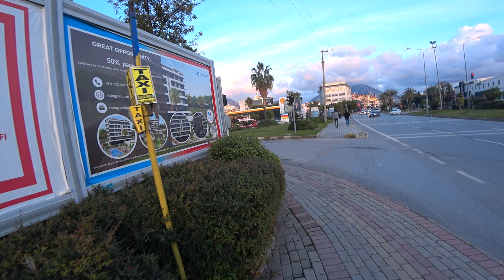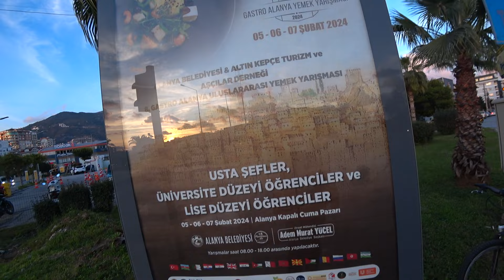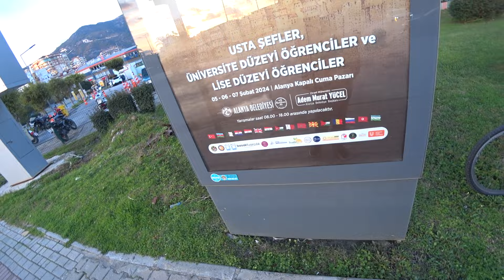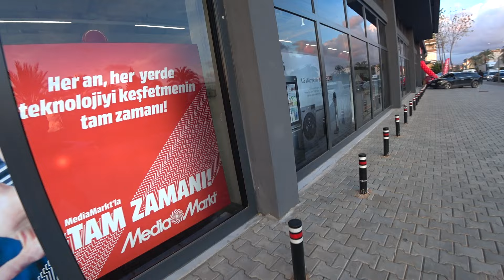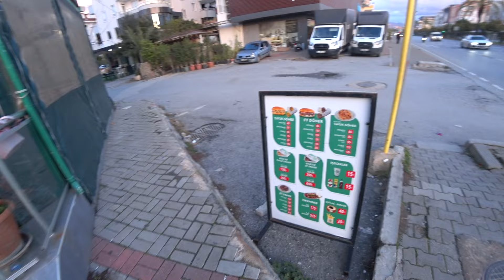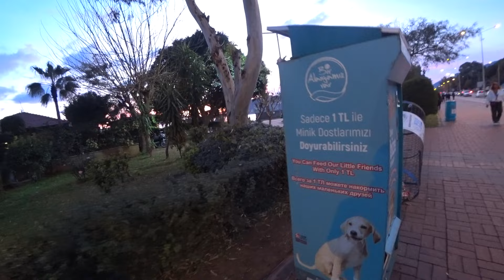АЛАНЬЯ С РОМКОЙ РОКЕРОМ 4 ФЕВРАЛЯ 2024 ПРОДОЛЖАЕМ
Аланья 4 февраля 2024, прогулка с Ромкой рокером.
По второй ссылке просьба отправлять только если конкретно в вашем случае никак невозможно отправить по первой
اشتراك و شكرا Дякую що ви зi мною!